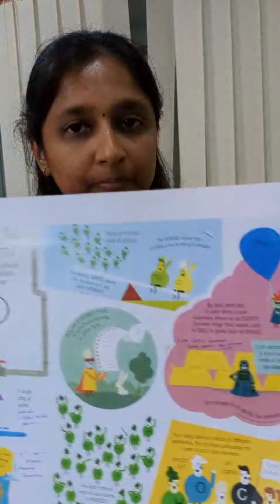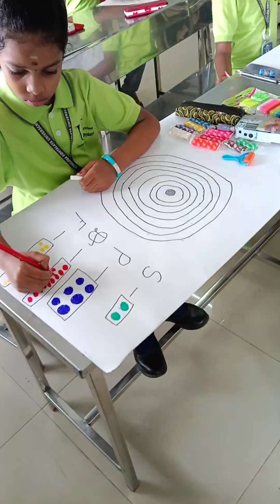Can 8-year-olds learn the Aufbau Principle?🤔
Students of this school are Unbelievable 🙄